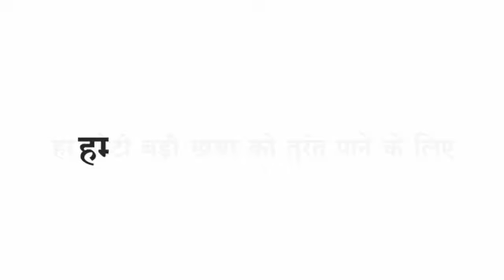Indore ऐसी हालत में मिली युवती उड़े होश, पुलिस जुटी मामले की जांच में